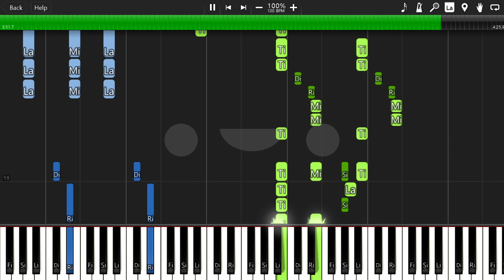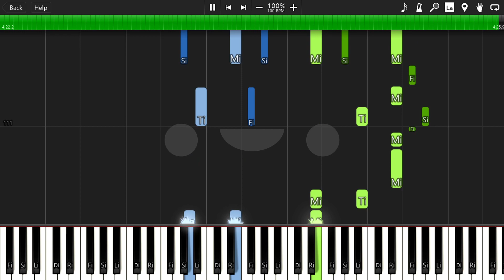Hello/How Are You? / 헬로하와유 피아노 악보